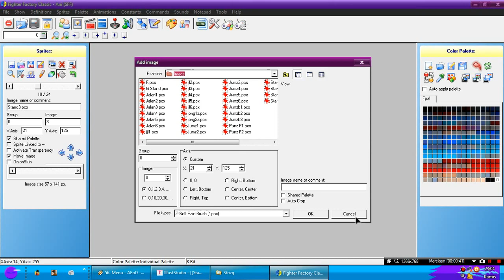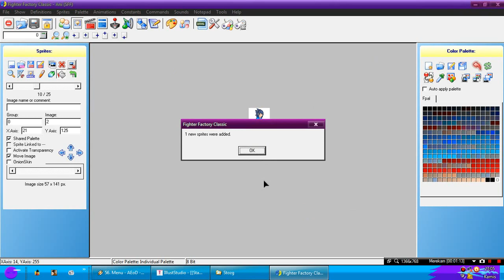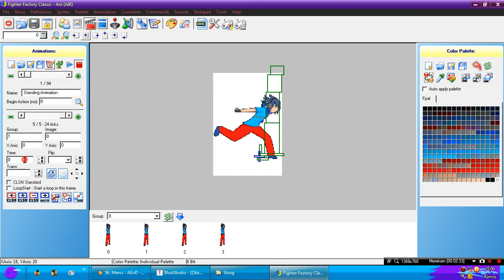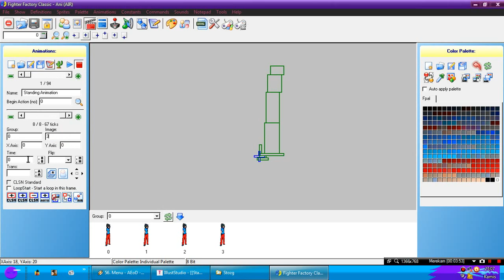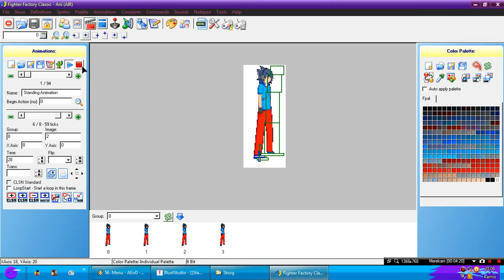Membuat Spirites MUGEN ( IlustStudio ) Part 03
Langkah-Langkah Untuk Membuat Spirites MUGEN

Tool yg Ana Pake : IlustStudio, IrfanView, FF3\C (Wajib)